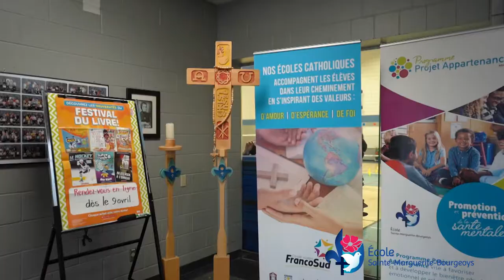École Sainte-Marguerite-Bourgeoys - Conseil scolaire FrancoSud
L'école Sainte-Marguerite-Bourgeoys est une école francophone catholique située à Calgary qui accueille les élèves de la maternelle à la 12e année.

Tous nos élèves sont parfaitement bilingues puisque tous les cours sont enseignés en français, à l'exception des cours d'English Language Arts qui sont les mêmes que ceux enseignés dans les écoles anglophones de l'Alberta.

4700 Richard Road SW, Calgary T3E 6L1, Alberta

Le Conseil scolaire FrancoSud compte plus de 3600 étudiants repartis dans 15 écoles francophones dans le sud de l'Alberta. Nous sommes présents dans les villes de Calgary, Airdrie, Okotoks, Cochrane, Canmore, Brooks, Medicine Hat, Lethbridge et Bellevue.